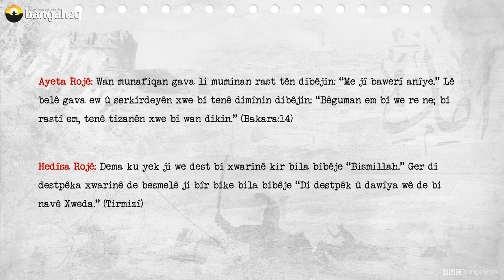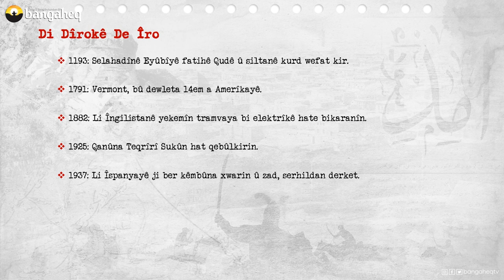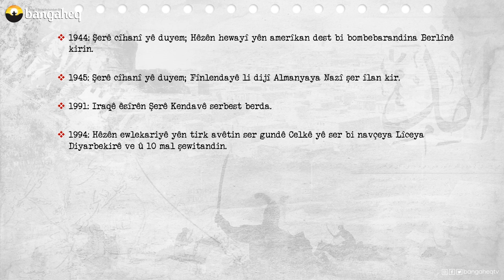Di Dîrokê de Îro - 04.03.2023